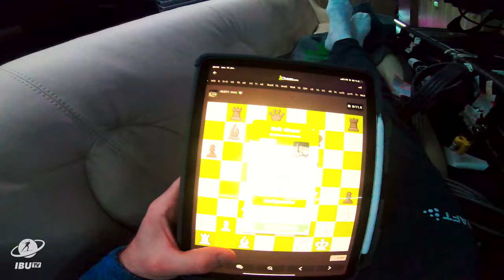Exclusive Behind the Scenes: in the Bus with Vetle Christiansen and the Norwegian team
Vetle Sjaastad Christiansen takes us with him and the Norwegian team as they travelled from Ruhpolding to Antholz on the team bus. Thanks to their sponsor, UNO x, they are now enjoying a comfortable ride, while saving on CO2 emissions!